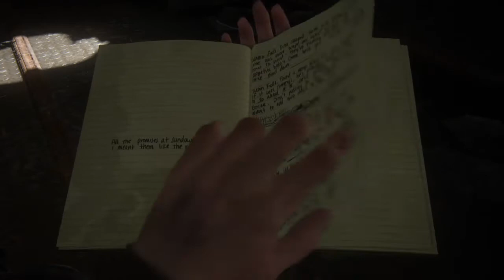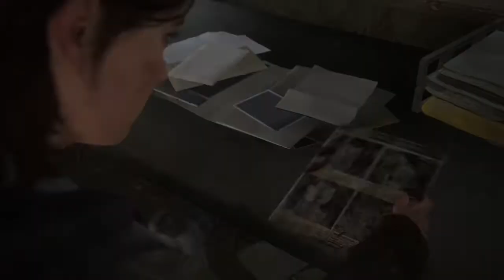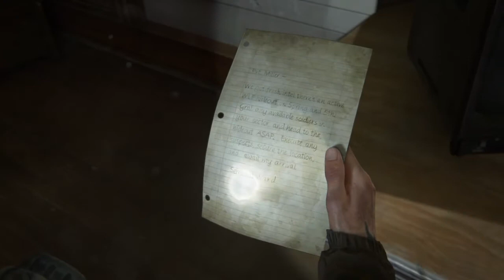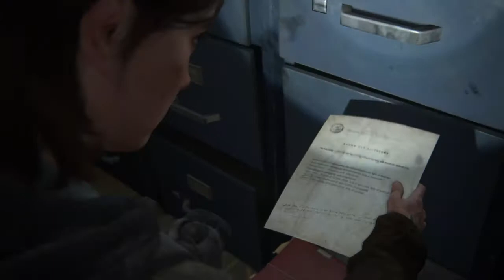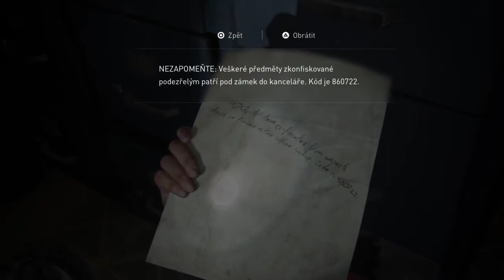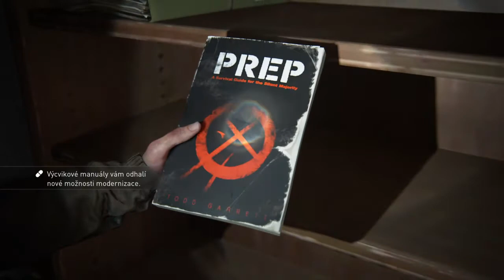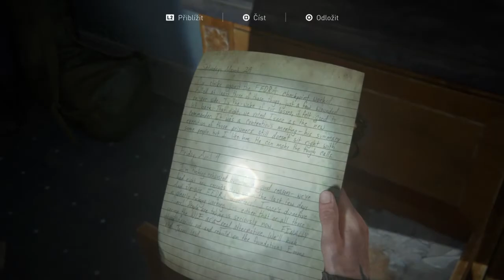The Last of Us™ Part II (3)